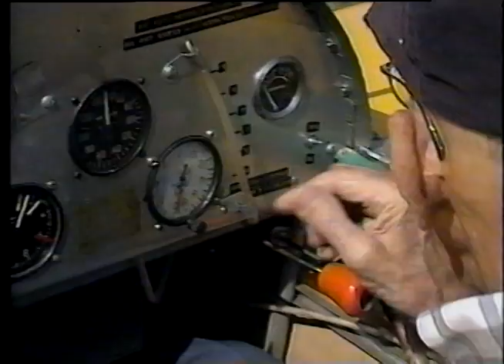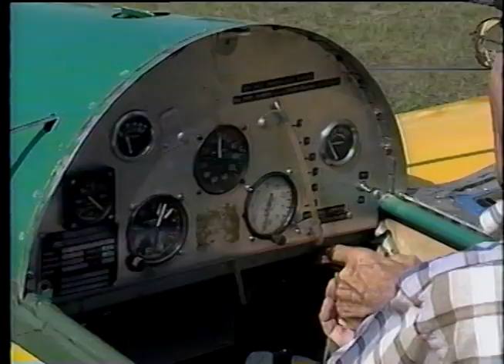Steve Wittman at 90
Steve Wittman on his 90th Birthday performing in the Witt V